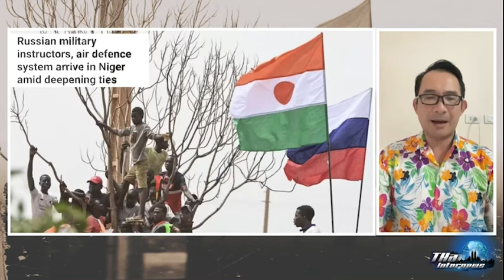รัสเซีย ส่ง ระบบป้องกันภัยทางอากาศให้ไนเจอร์ หลังไล่สหรัฐฯ พ้นประเทศ | THA Internews